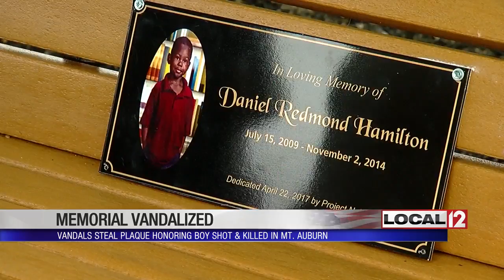Park memorial plaque honoring boy shot, killed in Mt. Auburn vandalized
MT. AUBURN, Ohio (WKRC) - In April of 2017, a small park on Burnet Avenue was packed.

People came together remembering Alexandrea Thompson and Daniel Redmond Hamilton. Mitch Morris with Cincinnati Works helped get two benches in honor of the children placed in the Mt. Auburn park.

"It was a beautiful day. The community came out. The news came out. Matter of fact, we had one or two politicians that came out that day because I think everybody's really tired and fed up with this gun violence," Morris said.

Both children went to the same school. They both died from gunshot wounds in the same neighborhood.

Hamilton was shot and killed on Kinsey Avenue in 2014. Less than a quarter-of-a-mile away, Thompson was shot and killed in a home invasion in 2017 in a house on Burnet Avenue.

Morris said, "We put these benches out here so when kids come out here and play, they can remember their friends because a lot of those kids played over here with these kids. So, we wanted to just put something out there as a remembrance for them."

Earlier this week, Morris found the plaque belonging to Hamilton was gone.

"A neighbor across the street, she called and told me that one of the plaques had been stolen, crushing me," Morris said.

So, Morris is going to do whatever is necessary to get Hamilton another plaque.

It wasn't just a memorial for a child -- it was for his family, for the neighborhood and a reminder that even children aren't safe from some of the tragedies we see in our city.

"It's a shame that when something like this as a memory thing for a child, that we can't respect that. It really makes you wonder. If you can't respect a child that's been shot by gun violence, how can we respect and care about each other?" Morris said.

Terrile Short was convicted of reckless homicide for Hamilton's death. Three people have been charged in Thompson's case.